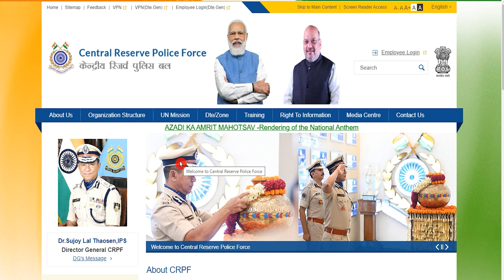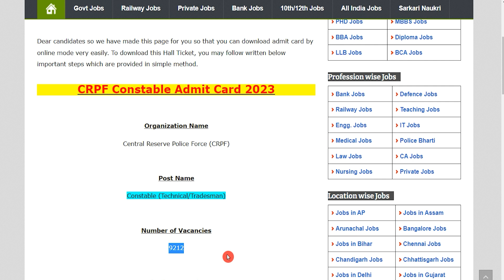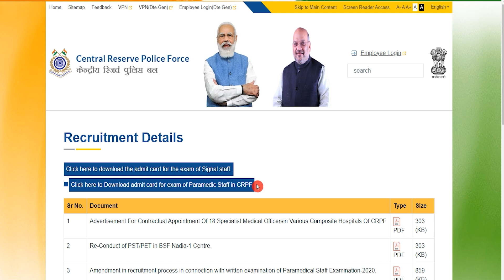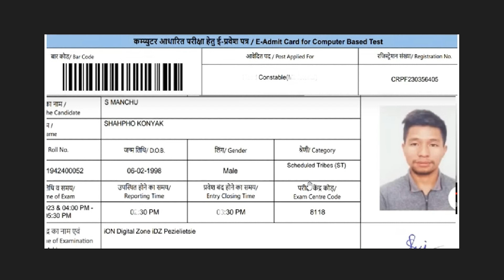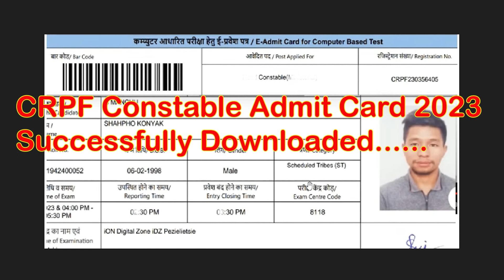CRPF Constable Admit Card 2023 Kaise Download Kare || CRPF Constable Technical/Tradesman Admit Card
Hey guys, here in this video we are providing you details about CRPF Constable Admit Card 2023 latest update. Here we are telling you all steps from which you can download CRPF Constable Technical/Tradesman Admit Card 2023 very easily. For more information related to this News see this video till the end.

If you have queries and suggestion related to CRPF Admit Card 2023 you can comment in the given below comment box.